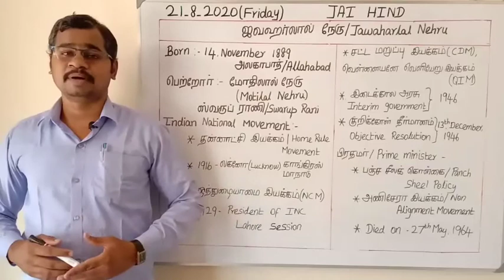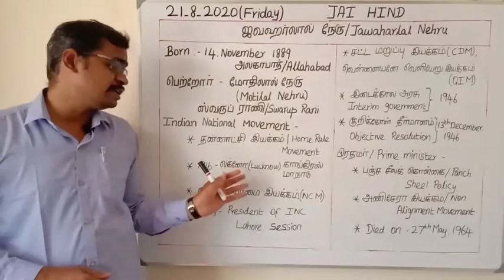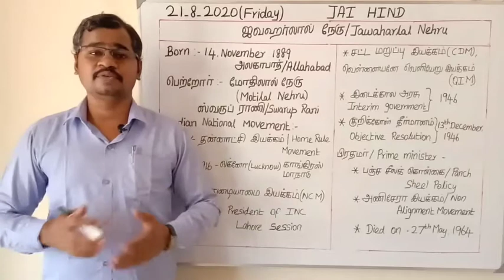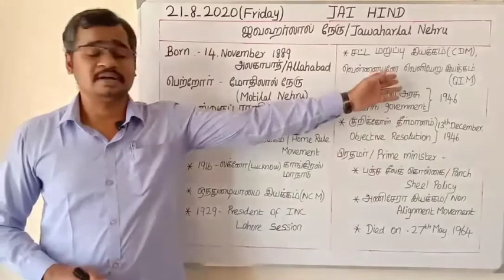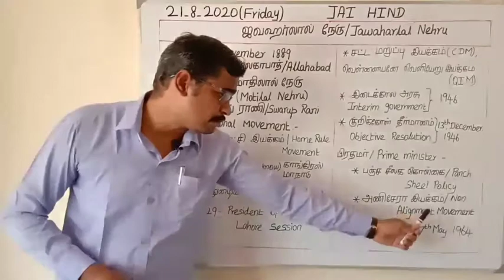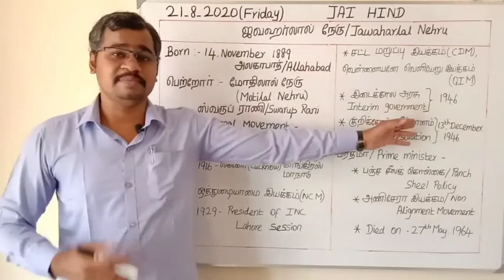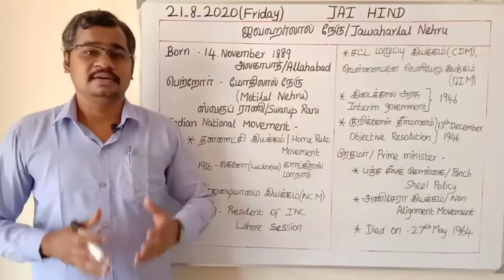தலைவர்கள் உருவாதல் -ஐவஹர்லால் நேரு. Jawaharlal Nehru - Emergence of leaders for Tnpsc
Emergence of leaders is an important topic in Indian national movement. In this video I have explained about Pandit Jawaharlal Nehru. This will be useful for all Tnpsc aspirants.